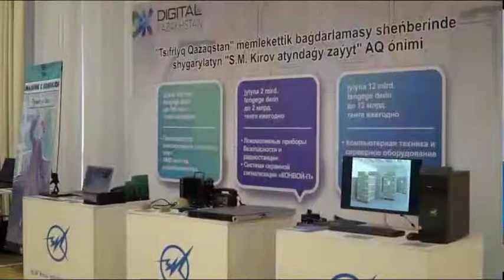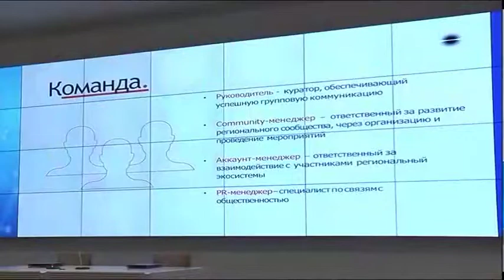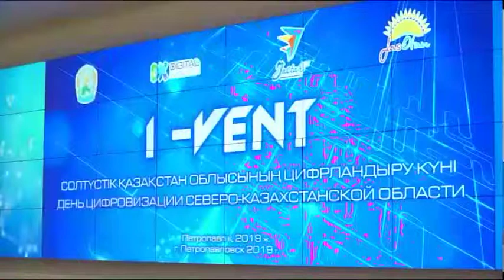СҚО-да "Цифрландыру күндері" аяқталды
СҚО-да "Цифрландыру күндері" аяқталды. Шара ауқымды форуммен тәмалдалды. Жиында "Astana Hub" технопаркі жергілікті университет және Оқушылар сарайымен меморандумға қол қойды. Алдағы уақытта қабылданған келісімшарт аясында бірқатар бірлескен жобалар жүзеге асырылмақшы.